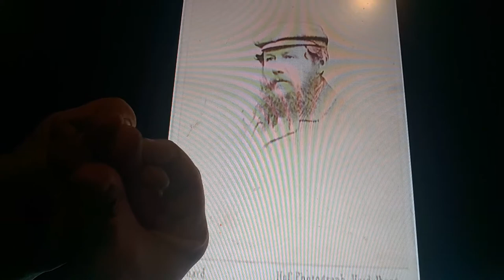Horacio the handsnake - Claude Bowes-Lyon, 13th Earl of Strathmore and Kinghorne